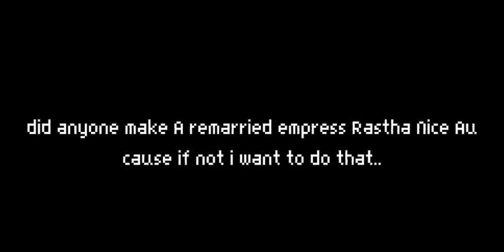The Villainess Reverses the hourglass react to Navier as Aria's Friend (10/?) REPOST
if u saw the other this this is a repost cause the other one is Partially Block so in other countries cant watch the other video so i made this and repost sorry abt the audio

Manhwa: The Villainess Reverses the hourglass, Remarried Empress

:) i think my channel is slowly dying :|

the views is low as usual :( now i going to make the poll...

and im trying to change my name :)

i cant decide what name should i pick
Yui or Saeko Takahashi

Should i make a social media for my channel for sneak peak or no?